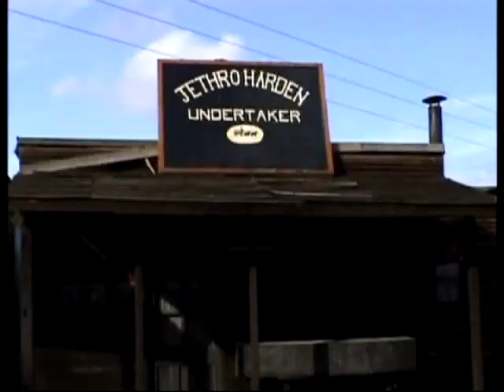Relaxed Muscle - Billy Jack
taken from the album "A Heavy Nite With..." on Rough Trade Records